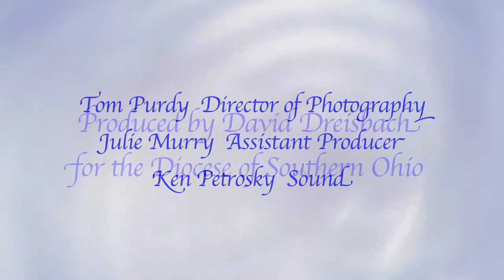What's up with the poor?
Every possible seat was filled at Molly Malone's. In fact, people were sitting on the floor, occupying every square inch of space when Dr. Walter Brueggemann, Bishop Thomas Breidenthal & the Reverend Jane Gerdsen walked into a bar and answered questions from the customers.  Because it was so crowded and noisy, note cards were handed out to the customers to write their questions on.

Filmed at Molly Malone's in Cincinnati on November 6th, 2013, by the Diocese of Southern Ohio.